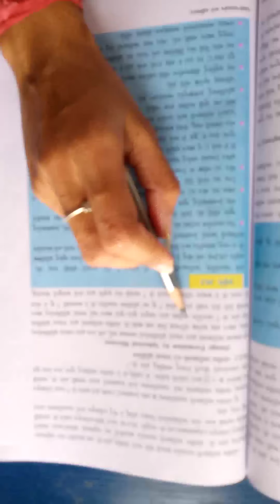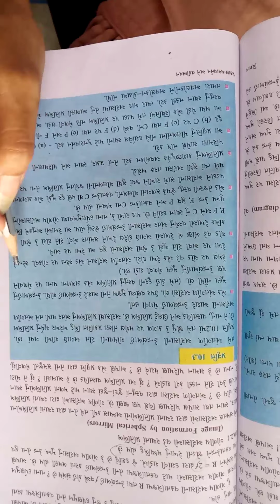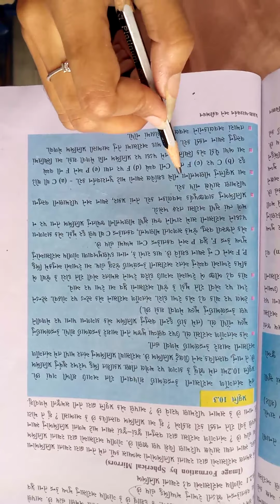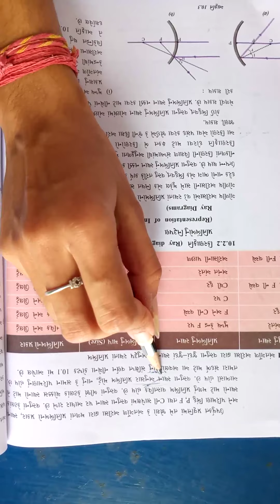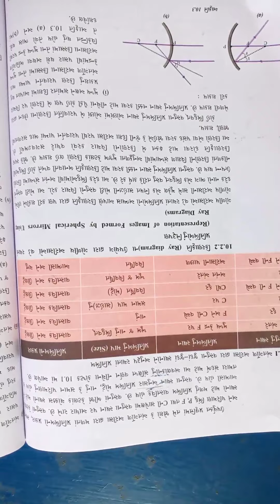STD 10 ch 10 science technology part 3